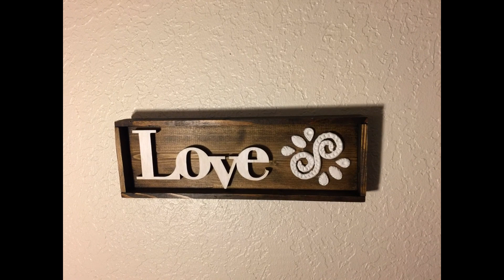CHRISTMAS BASKET CREATIVE LADY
This Project is a hanging Christmas basket...perfect for a Gift Idea or Decoration.
I used the following to make this Project:

5.5 x 6 x 1/4" balsa wood
garland
poinsettias
gold ball picks
cranberry ball picks
2 1/2" ribbon
3 jingle bells
12" x 6" piece burlap
jute
12" piece rope